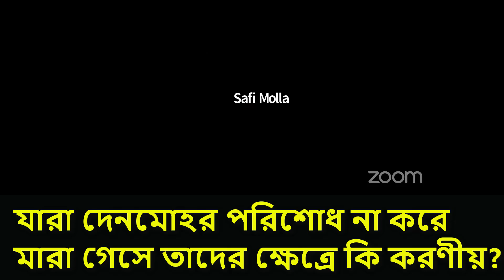যারা দেনমোহর পরিশোধ না করে মা*রা গেসে তাদের ক্ষেত্রে কি করণীয়? || Sheikh Motiur Rahman Madani